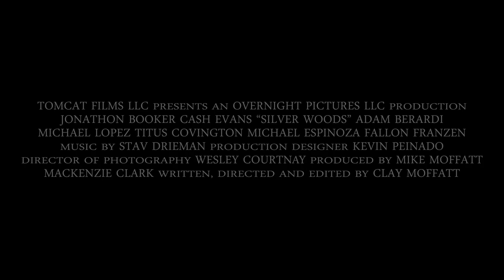Silver Woods (Official Trailer)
When a local park ranger warns a group of friends to stay out of the woods they can't resist. Soon they learn just how dark some secrets can be.

Written, Directed and Edited by:
Clay Moffatt

Cast:
Jonathon Booker
CaSh Evans
Adam Berardi
Michael Lopez
Titus Covington
Michael Espinoza
Fallon Franzen

Copyright owned by Overnight Pictures LLC. Distribution provided by Filmhub. Original distribution provided by TomCat Films.

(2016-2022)